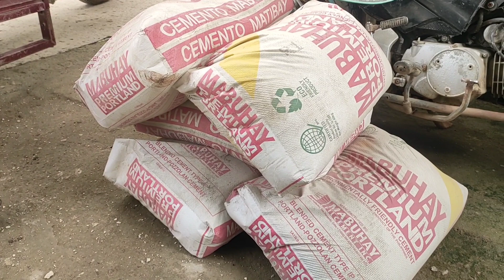DAY 7 - PART 2. NAIKABIT NA ANG INIDORO | PATAPOS NA ANG ATING CR